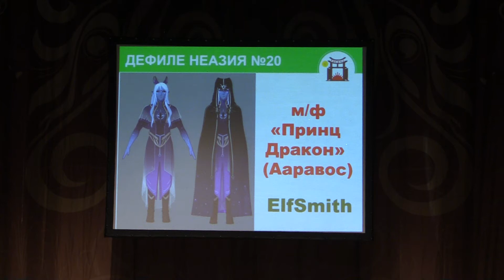Тогучи август-2021 ДЕФИЛЕ НЕАЗИЯ №20 м/ф "Принц Дракон" (Ааравос) - ElfSmith